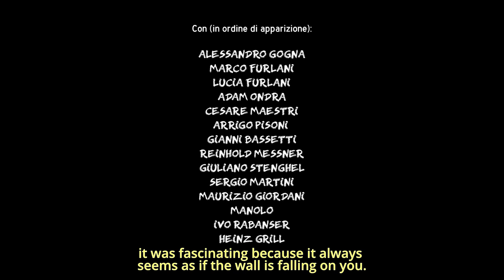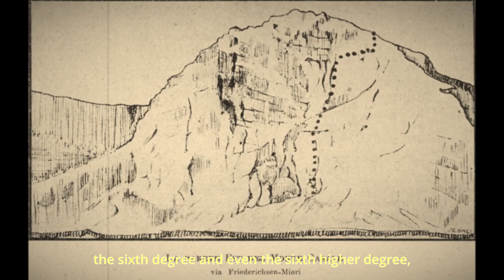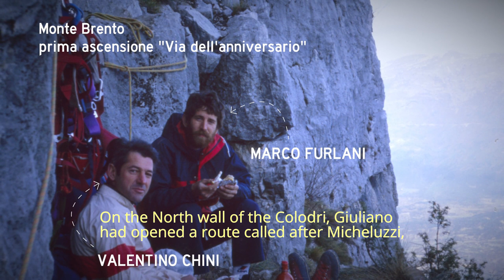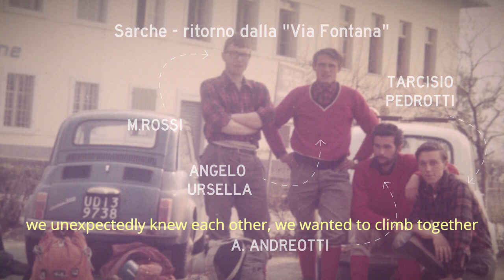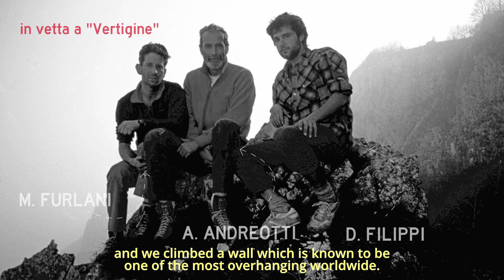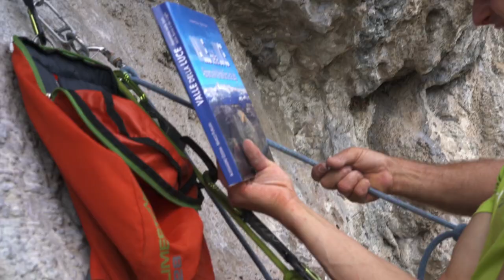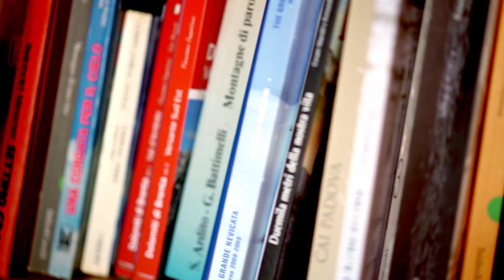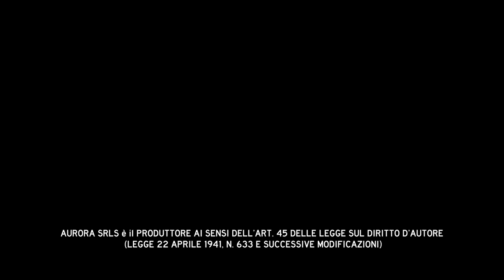VALLEY OF LIGHT | Documentary, 48'| by Alberto and Lia Beltrami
VALLE DELLA LUCE| Documentary, 48'| by Alberto and Lia Beltrami from a script by Alessandro Gogna and Marco Furlani. 87 years after the first alpine ascent ever made in the Sarca Valley, this film aims to take stock of the alpine history of its walls, which today attract enthusiasts from all over the world.
Filming: Diego Larentis, Paolo Malfer, Alessio Osele, Giacomo Martinoli, Andrea Morghen, Filippo Romani . Editing: Sabrina Santorum. Producer: Andrea Morghen for Aurora Vision
Original music: Alberto Beltrami
Starring: ALESSANDRO GOGNA, MARCO FURLANI, LUCIA FURLANI, ADAM ONDRA, CESARE MAESTRI, ARRIGO PISONI, GIANNI BASSETTI, REINHOLD MESSNER, GIULIANO STENGHEL, SERGIO MARTINI, MAURIZIO GIORDANI, MANOLO, IVO RABANSER,  HEINZ GRILL
In collaboration with CAI - centro di cinematografia e cineteca, Montura, Garda Trentino